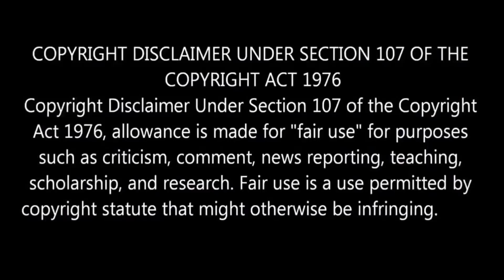Hidden Details in IronMan 3 (2013) Movie with English subtitles l Robert Downey l By Delite Cinemas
In this video we are going to see hidden details in Ironman3 movie.
Robert Downey Jr starring Ironman 3 released in the year 2013.